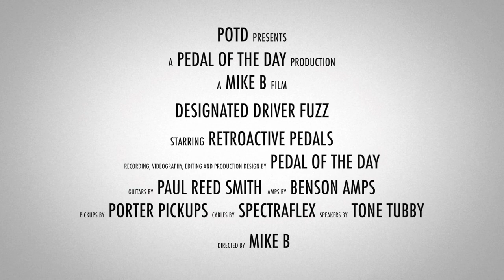Retroactive Pedals Designated Driver Fuzz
This is a demo video of the Designated Driver Fuzz effects pedal from Retroactive Pedals performed and produced by Pedal of the Day. for more effects pedal reviews and demos, and be sure to check out more of the videos here on our YouTube channel before you leave. Cheers!